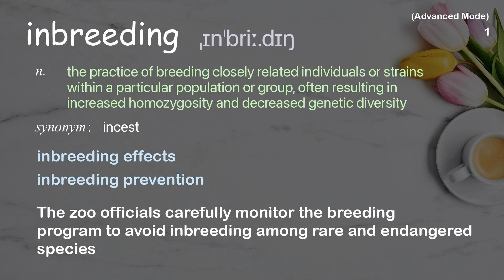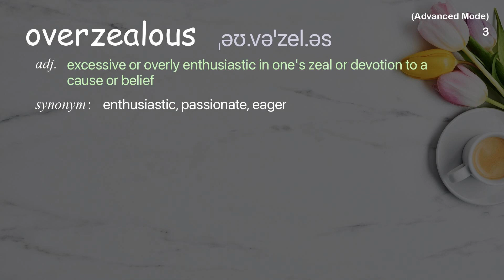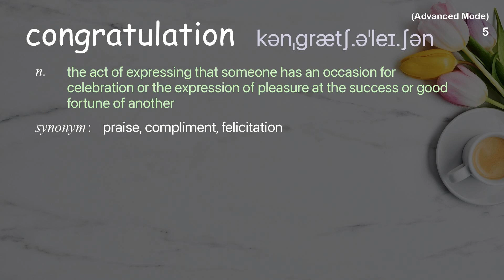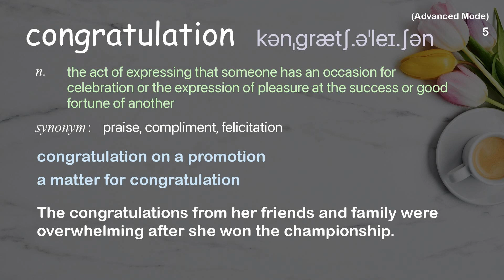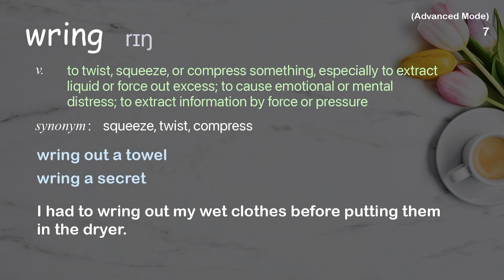8 Advanced Academic Words Ref from "Andrew Bird: A one-man orchestra of the imagination | TED Talk"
■PLEASE NOTE

■Reference Source
Andrew Bird: A one-man orchestra of the imagination | TED Talk